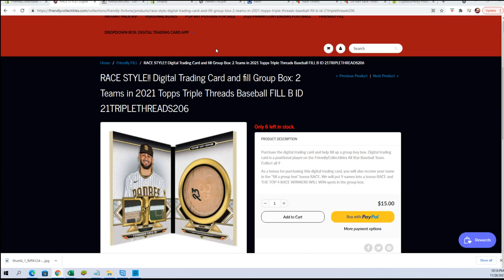2021 Topps Triple Threads Baseball FILL A ID 21TRIPLETHREADS206